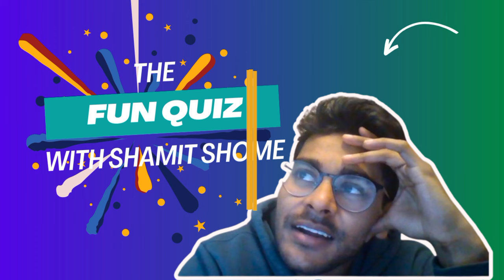বাংলাদেশ জাতীয় দলে খেলতে চান‌ সামিত শোম | Exclusive Interview with Shamit Shome | The Footy Show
Bangladeshi descendant Canadian footballer Shamit Shome joined us on the exclusive edition of The Footy Show.

The talisman shares his footballing journey. Story of his big exposure in Major league soccer (MLS), FIFA Club World Cup and Canadian Premier League (CPL). The 26 year old midfielder also cleared his stand on playing for Bangladesh national football team.